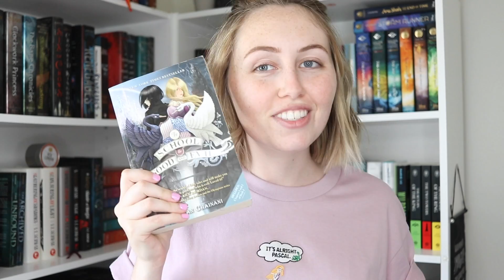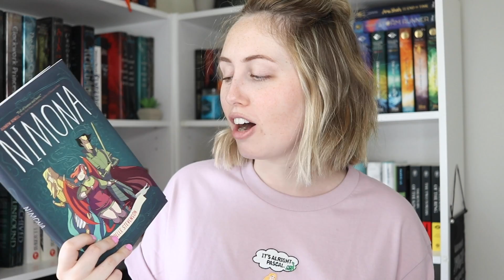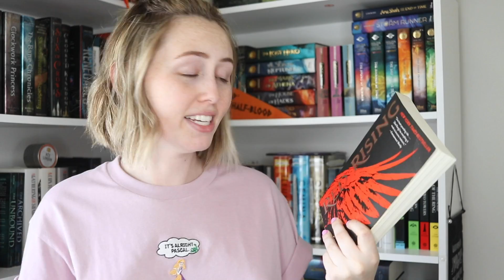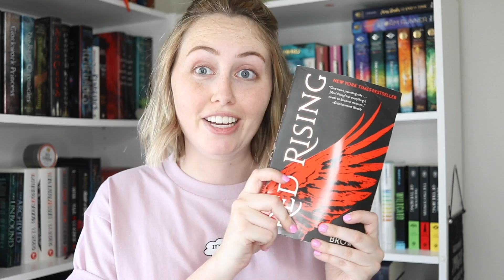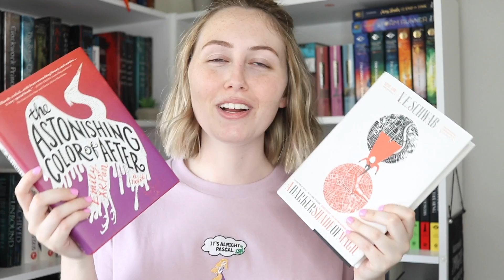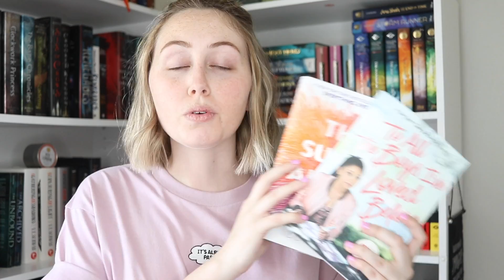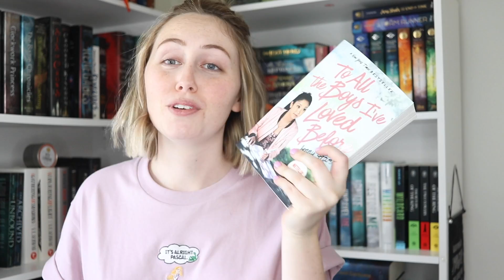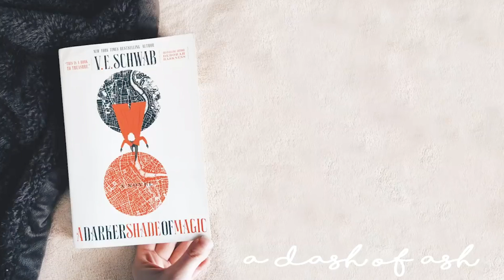I LET YOU CHOOSE MY READING RUSH TBR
So, I let you guys choose my tbr for the reading rush on Instagram! Here are the results :)

Add me as a friend on The Reading Rush website! My username is @adashofash orrrr.